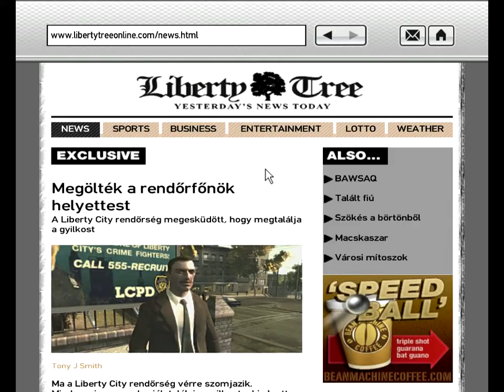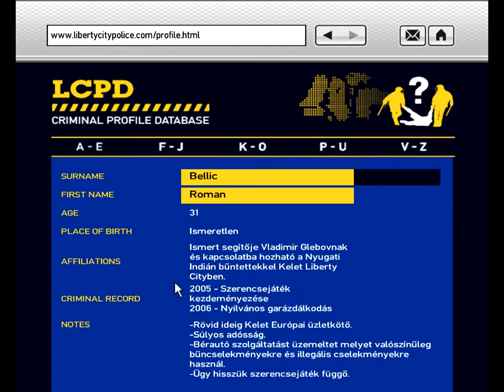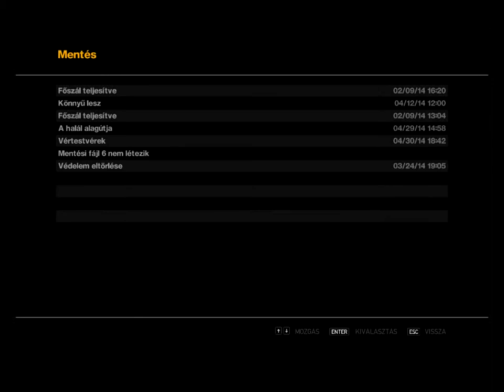GTA IV Végigjátszás/56-rész-Kalandozások a Central parkban